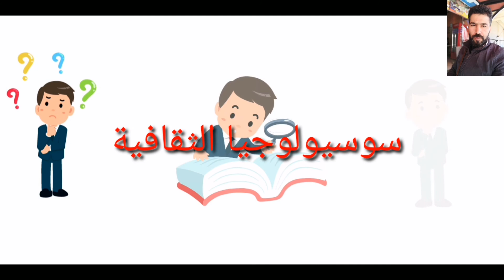المحاضرة 1 سوسيولوجيا الثقافة الدكتور العيادي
تهتم هده القناة بنشر محتوى علم الاجتماع وجميع فروعه والمتمثلة في الانتروبولوجية الثقافية والاجتماعية علم التفس علم الاجتماع التنظيم علم اجتماع الفقر علم اجتماع الحضري والقروي علم الاجتماع البيئة والتنمية علم الاجتماع الثقافة علم اجتماع الصحة علم اجتماع الاقتصادي الديمغرافي علم النفس الاجتماعي ميادين علم النفس ميادين علم الاجتماع تيارات علم النفس علم اجتماع المؤسسات السياسية والاجتماعية النظريات المعاصرة
في علم الاجتماع علم اجتماع التربية مفاهيم ونصوص فلسفية الفكر الفلسفي وكل ما هو تعليمي وثقافي ومجال الثقنية